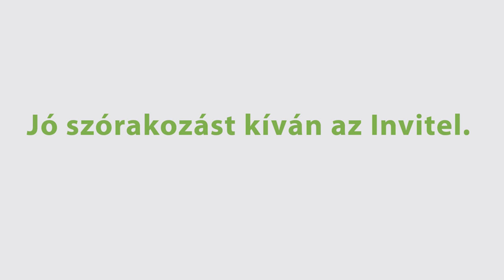Invitel IPTV bemutató: Tegnap tévéje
Az IPTV egyedülálló funkciójának köszönhetően lehetősége nyílik arra is, hogy bizonyos csatornákon -- rögzítés nélkül -- akár 72 órára visszamenőleg olyan műsort tekintsen meg, amelyről esetleg lemaradt, vagy éppen annyira tetszett, hogy szívesen megnézné újra. Így egy sokkal kötetlenebb, rugalmasabb televíziózásra is lehetősége nyílik. Ez a funkció a „Tegnap tévéje".